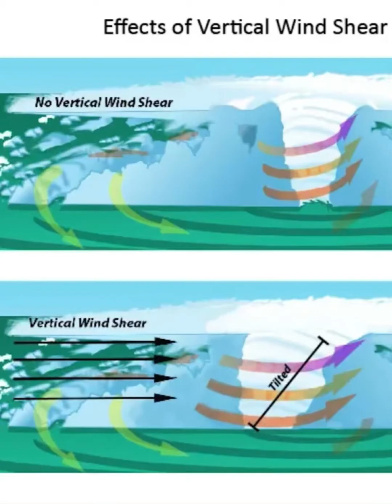Tropical Cyclone Watch (Update 14/Apr)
We provide another update on developing low 29U as cyclone intensification looms for the NW of Australia

Follow these updates also on Facebook , along with detailed written forecasts , breaking it down into layman’s terms